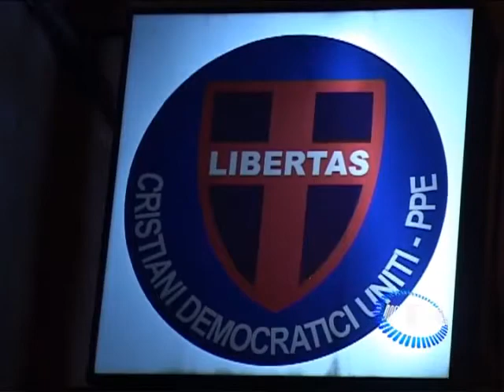Manduria: tornano i Cattolici Democratici Uniti - PPE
Presentazione in anteprima nazionale del progetto politico dell'associazione CDU - PPE. RTMnews 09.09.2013